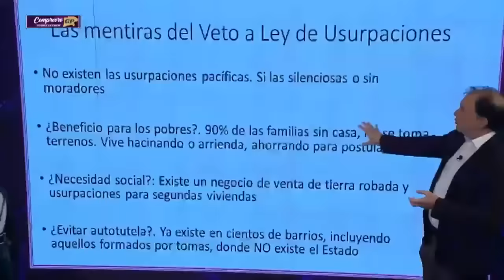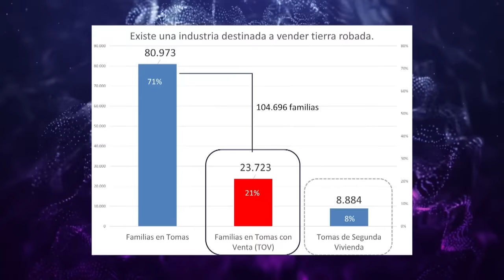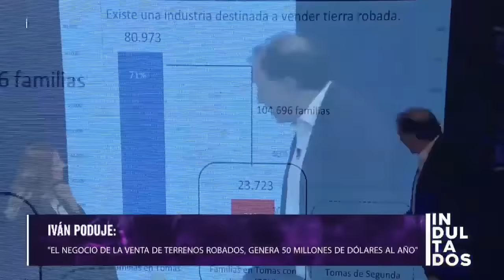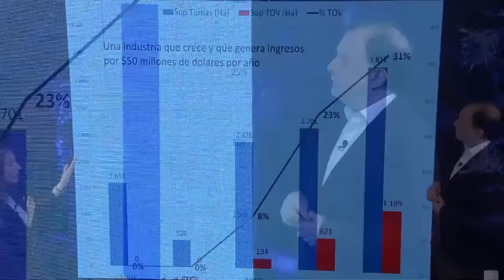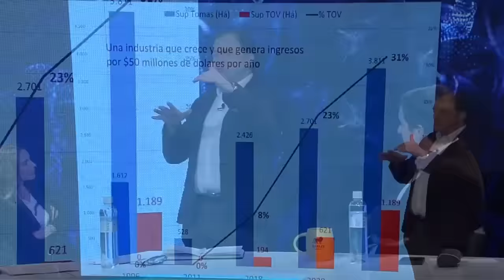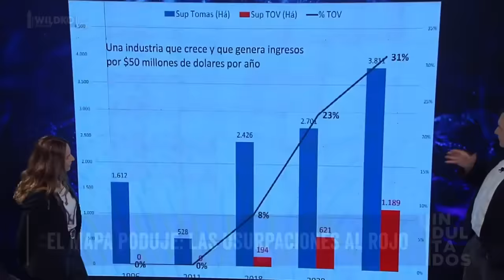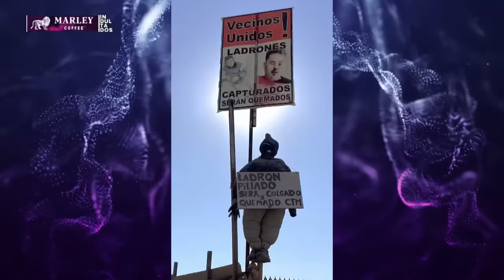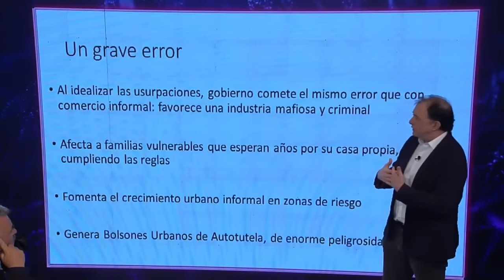¡HORROROSO! IVAN PODUJE DESENMASCARA las TOMAS ILEGALES en MAPA PODUJE por INDULTADOS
En el episodio de hoy la presentadora Bárbara Rebolledo, junto a Cristina Villagómez, Pepe Auth, Guillermo Ramírez, Javier Pérez, Ivan Poduje y el invitado Javier Macaya analizan y debaten la contingencia. 🇨🇱 Prepárate para un acalorado cruce de ideas.